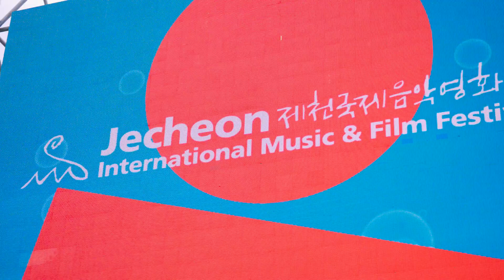Martin Audio WPC I 제천국제음악영화제 2022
제18 제천국제음악영화제 메인 무대(비행장)를
삼아사운드의 Martin Audio 스피커, Allen&Heath 콘솔, Shure 무선 마이크 시스템으로 구현하였습니다.

영화제 기간 내내 많은 비가 오는 등 악천후에도 불구하고
완벽한 사운드가 관객들을 매료시켰습니다.
영화제를 찾아주신 모든 방문객분들, 영화제 및 비행장 무대 운영을 위해
힘써주신 모든 관계자분들에게 감사드립니다!

📍 운영 장비 📍
메인 스피커 – Martin Audio WPC
서브우퍼 – Martin Audio SX218
파워앰프 – Martin Audio iK42-DANTE
모니터 스피커 – Martin Audio XE500, XE300, LE200, LE100
콘솔 – Allen & Heath D-Live S7000, C3500
무선 마이크 – Shure Axient Digital